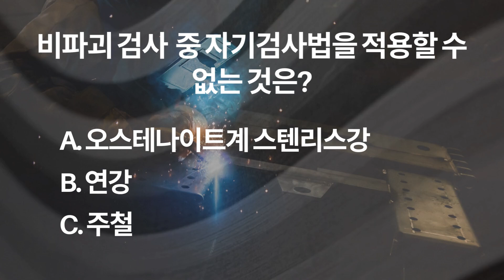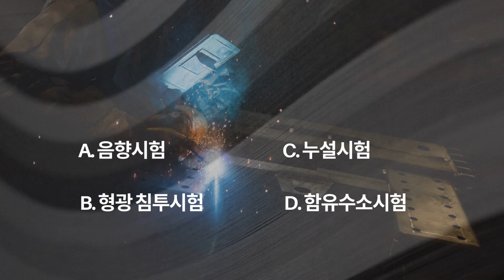피복아크 용접 필기시험, 용접상식 퀴즈 5문제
1분만 집중해주세요! 모두 몇 문제 맞추셨나요?